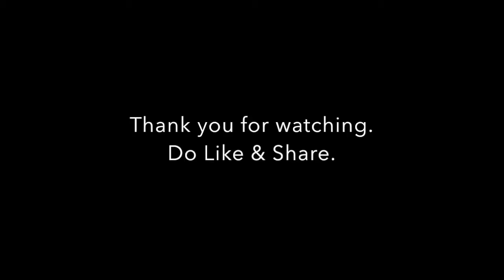BATIK SILK PAINTING WITH JEAN-BAPTISTE - FINE ART - ORCHID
This video depicts how  Master Silk Artist Daniel Jean-Baptiste creates unique art on silk. This one is  of  an orchid  flower.